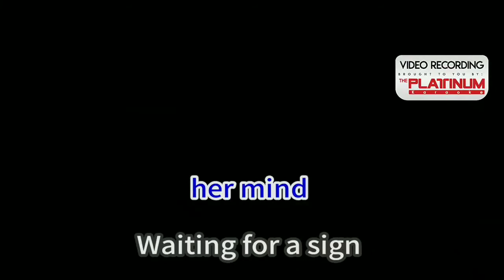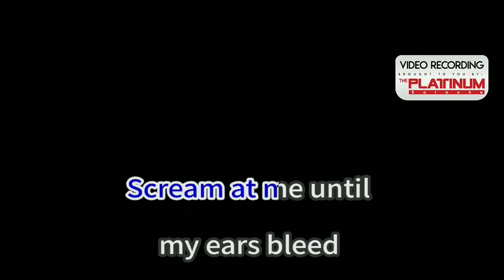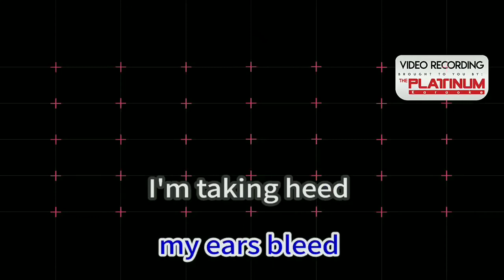SHE by: Green Day ( Karaoke)